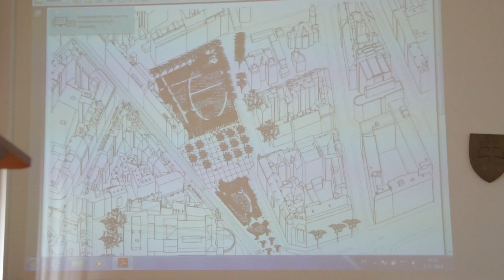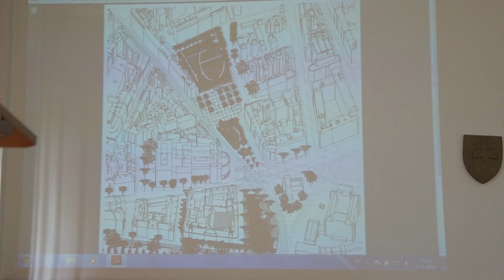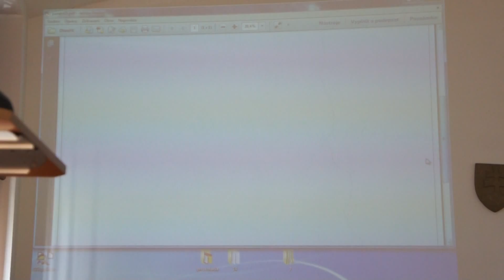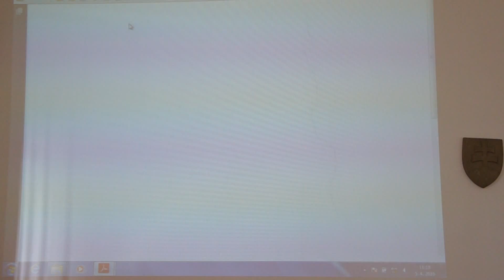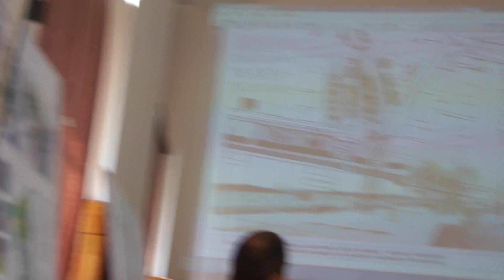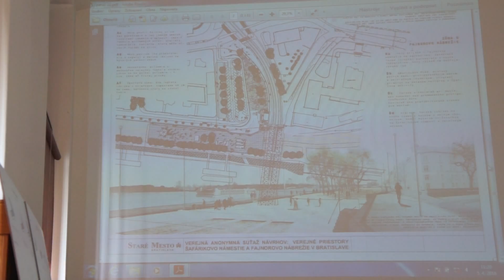Komentár k víťazným súťažným návrhom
Komentár viceprimátora Starého mesta k víťazným súťažným návrhom.